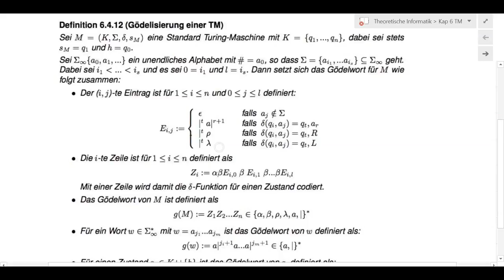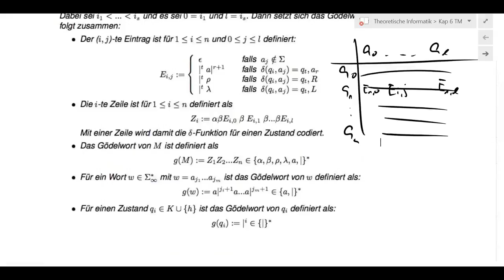TI_6_23 UTM: Bestimmung Codierung einer TM (Goedelwort)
Codierung einer Turing-Maschine als Gödelwort zur Eingabe für eine universelle Turing-Maschine